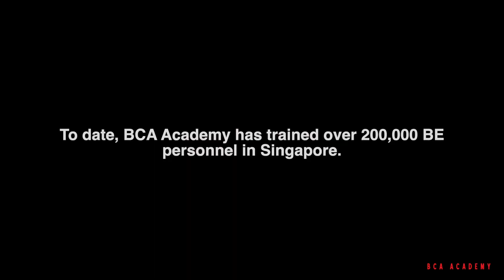DIPLOMA IN CONSTRUCTION ENGINEERING (FULL-TIME)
As we move towards a knowledge-based economy, the industry must restructure itself to ensure that those who work on the construction sites are highly productive, safe and have high standards. These high standards will translate to a stronger demand for knowledge-based skilled workforce in the near future, making the Diploma in Construction Engineering a premium qualification for those aspiring to be successful builders in this new millennium.
The Diploma in Construction Engineering provides graduates with a head-start for their career in the construction industry. This qualification is acceptable for registration as a Resident Technical Officer under the Building Control Act.